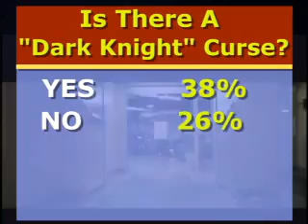Buzz: Britney Lesbian Stripper?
Title: Buzz: Britney Lesbian Stripper?
Description for online: Britney Spears reportedly has landed a role as a lesbian stripping killer. Plus, Jenna Jameson may be pregnant. And, Morgan Freeman is getting a divorce.